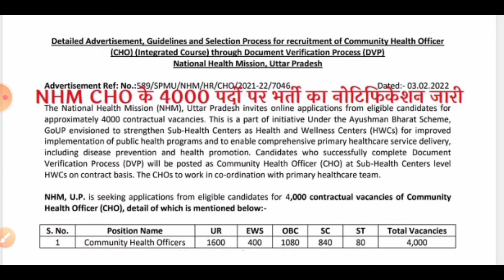UP NHM CHO 4000 VACANCY 2022 | UP NHM CHO ONLINE FORM | AGE | QUALIFICATION | SALARY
UP NHM CHO 4000 VACANCY 2022 | UP NHM CHO ONLINE FORM | AGE | QUALIFICATION | SALARY | EXAM PROCESS

UP NHAM CHO 4000 VACANCY 2022
UP NAM CHO ONLINE FORM
cho age
nhm up cho salary
up nhm cho selection process up nhm cho qualification
up nhm cho age
up nhm online recruitment 2022 up nhm cho latest vacancy
cho latest vacancy cho latest news today
cho salary
up nhm cho salalry
national health mission community health officier
nhm
cho
bsc nursing
post basic bsc nursing abc classes rajan